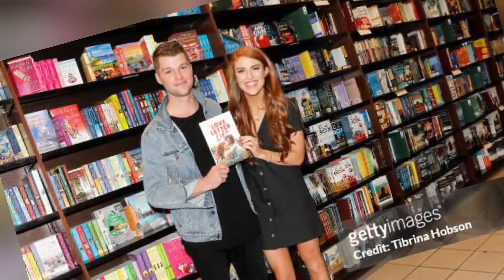It’s over🥺Separated 💔MATT AMY Roloff and AUDERY Roloff Drops Bombshell l Little People Big World-TLC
Hi Dear,
Hey  I'm Lucy. On my channel you will find The Bold And The Beautiful Trending Celebrity Gossip Update News. I love Celebrity Gossip and sharing my experiences with you.